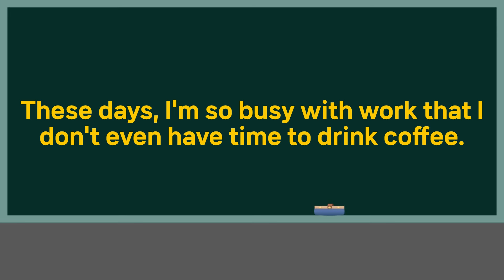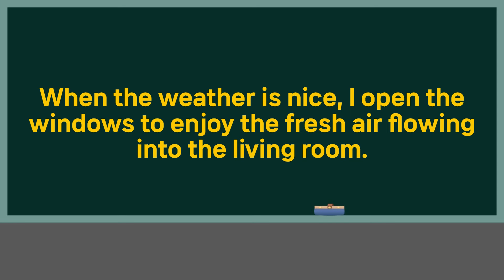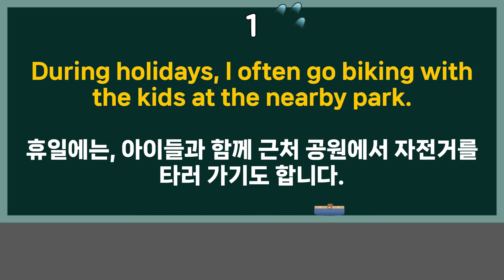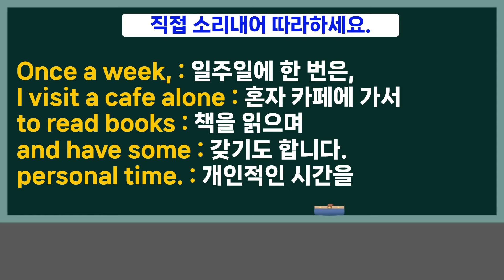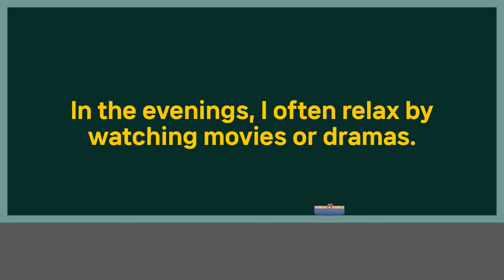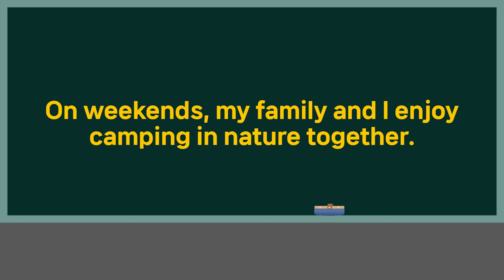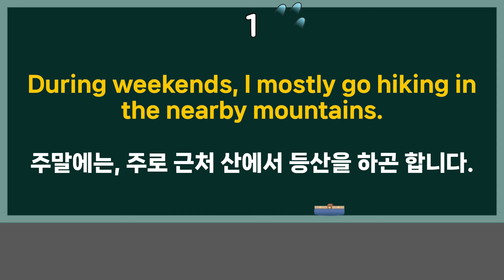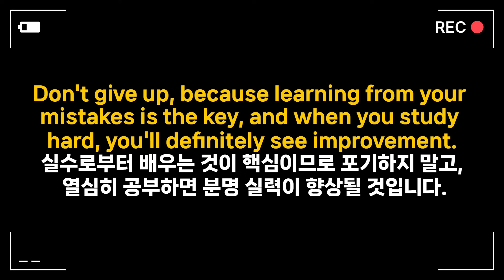🔥[회원 요청 - 배경 음악 삭제.ver] 평생 못 배울 것 같던 영어가 정말 쉽게 다가옵니다. [pdf 학습 자료 포함] 🗨 완성 문장으로 어순 마스터하기(영어 우선) 11편.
🌟 pdf 학습 자료 다운 받기 클릭하세요.

🌟 영어를 말할 때 자연스럽게 자신의 생각을 표현하는 것은 실제 대화에서 매우 중요합니다. 외국어를 학습할 때 문법이나 단어 선택에 너무 신경 쓰면, 오히려 말하기가 어색해지고 느려질 수 있습니다. 자연스럽게 말하는 연습을 통해 이러한 장벽을 극복할 수 있습니다.

☆ 모든 학습 자료는 무료 제공되며 네이버 카페를 회원 가입 없이도 무제한 다운로드 가능 합니다.

🌟 You Tube 내의 "동영상 반복 재생 기능"을 이용해서 필요한 만큼 반복 청취하세요.

※ 모두 외우려고 하지 마시고, 이런 표현은 내가 배웠으면 하는 문장 위주로 챙겨 가세요.
자신이 이런 말은 배웠으면 하는 표현 위주로 영어를 시작 하셔야 됩니다.

🌟 뽀모도로 기법은 영어 공부에도 매우 효과적으로 적용될 수 있습니다.
다음과 같은 방식으로 뽀모도로 기법을 활용할 수 있습니다.

1. 집중 시간 설정: 25~30분 또는 원하는 시간 동안 영어 학습에 집중합니다.

2. 모든 것 제거: 핸드폰, 소음, 기타 방해요소를 제거하고 조용한 환경에서 공부합니다.

3. 목표 설정: 각 뽀모도로 사이클마다 달성하고자 하는 목표를 설정합니다.
예를 들어, 특정 영어 문법 규칙 학습 또는 단어 목록 학습 등.(집중 시간 설정 중요함)

4. 휴식: 25~30분의 집중 후 5분 정도 휴식을 취합니다.
휴식 시간에는 뇌를 새로이 준비하고 뒤에 올 공부에 대비합니다.

5. 반복: 위 과정을 반복하여 지속적으로 영어 공부에 집중합니다.

이러한 방식으로 뽀모도로 기법을 활용하면, 집중력을 높이면서도 지루함을 최소화할 수 있습니다. 따라서 영어 학습을 효율적으로 진행하고 싶다면 뽀모도로 기법을 시도해 보는 것이 좋습니다.